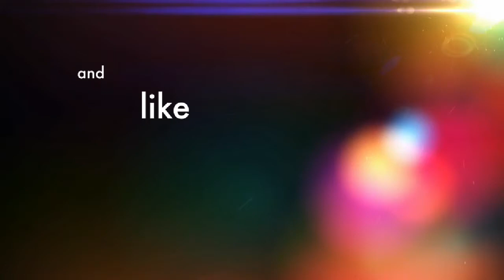Introducing my hamster!!